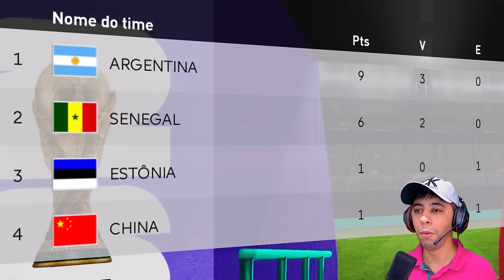SERÁ QUE ELE É BOM MESMO? JOGUEI A PRÓXIMA COPA DO MUNDO COM O NOVO ÍDOLO DO CORINTHIANS! HUGO SOUZA